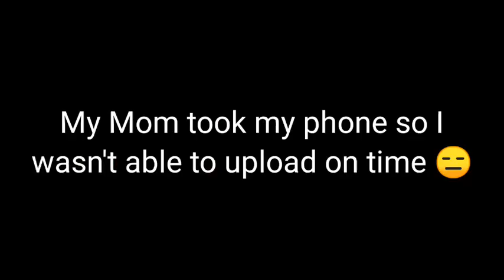(Late) Eid Mubarak